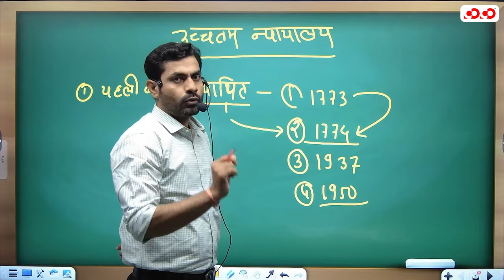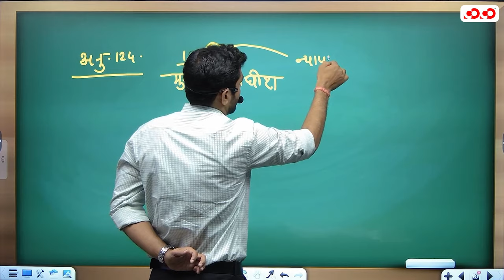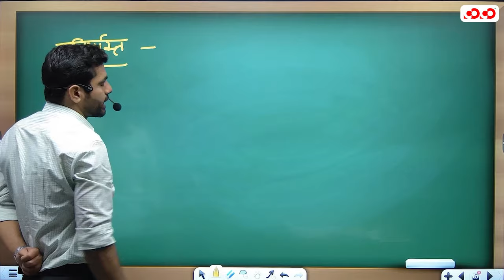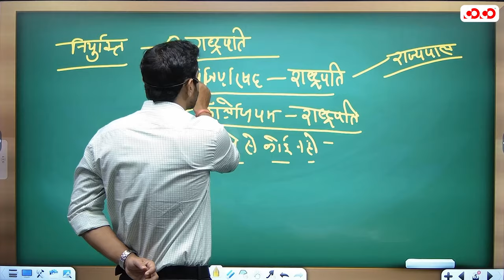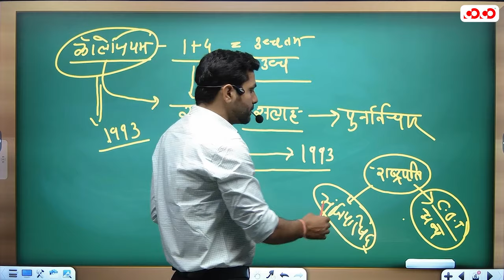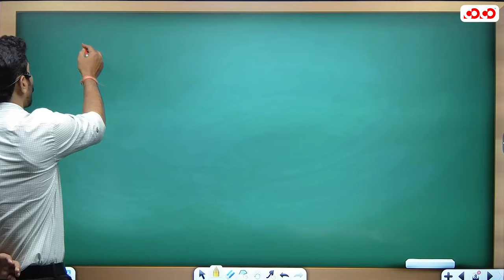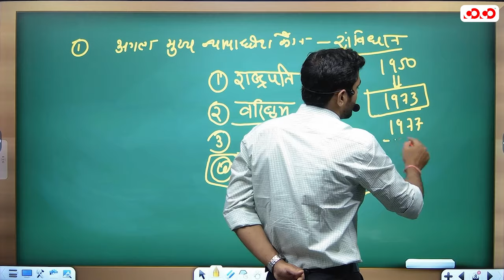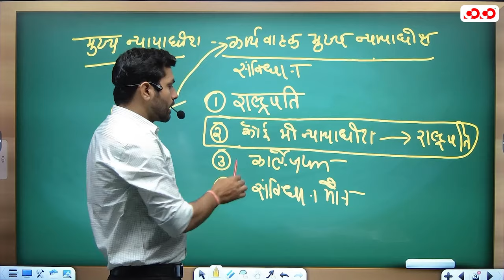उच्चतम न्यायालय भाग - 1 | Lec - 09 | Target on Prelims MCQ | Arun Sir